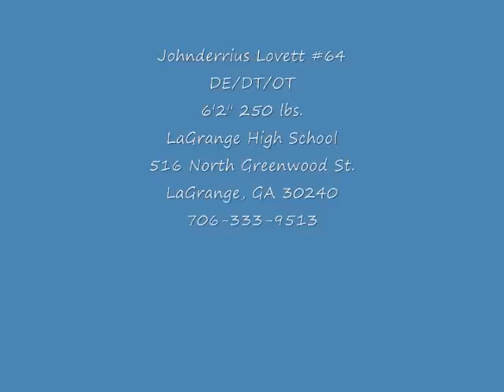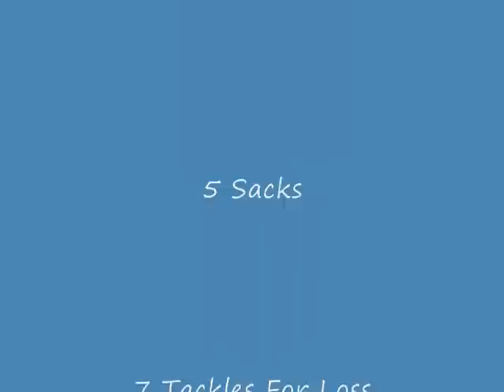johnderrius lovett #64 lagrange high school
This is Big Snoop out there bussin heads on a good night. 6'2" 250 lbs.